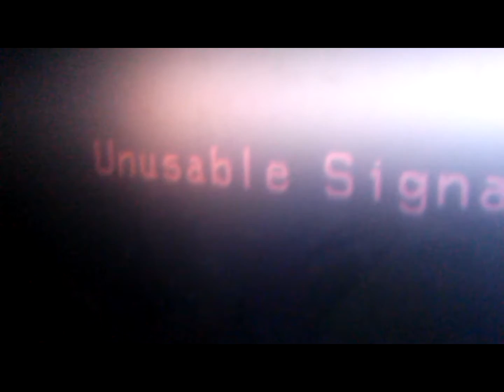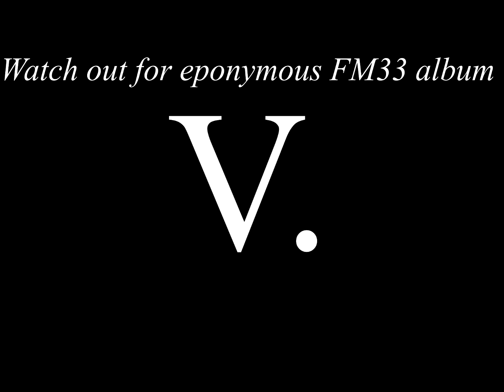John Cage - 4'33 *UNOFFICIAL* Music Video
4′33″ (pronounced "Four minutes, thirty-three seconds" or just "Four thirty-three"[1]) is a three-movement composition[2][3] by American experimental composer John Cage (1912–1992). It was composed in 1952, for any instrument or combination of instruments, and the score instructs the performer(s) not to play their instrument(s) during the entire duration of the piece throughout the three movements. The piece purports to consist of the sounds of the environment that the listeners hear while it is performed,[4] although it is commonly perceived as "four minutes thirty-three seconds of silence".[5][6] The title of the piece refers to the total length in minutes and seconds of a given performance, 4′33″ being the total length of the first public performance.[7]

Conceived around 1947–1948, while the composer was working on Sonatas and Interludes,[2] 4′33″ became for Cage the epitome of his idea that any sounds may constitute music.[8] It was also a reflection of the influence of Zen Buddhism, which Cage studied since the late 1940s. In a 1982 interview, and on numerous other occasions, Cage stated that 4′33″ was, in his opinion, his most important work.[9] The New Grove Dictionary of Music and Musicians describes 4′33″ as Cage's "most famous and controversial creation".[2]

References:
Bek, Joseph. "Erwin Schulhoff". In Macy, Laura. Grove Music Online. Oxford Music Online. Oxford University Press. (subscription required)
Cage, John. 1961. Silence: Lectures and Writings. Middletown, Conn.: Wesleyan University Press. Reprinted Cambridge, The M.I.T. Press, 1969. Reprinted, Wesleyan Paperback Edition Middletown, Conn.: Wesleyan University Press, 1973. ISBN 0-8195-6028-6. Reprinted Middletown, Conn.: Wesleyan Univ. Press, 1986. ISBN 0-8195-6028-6. Reprinted London: Marion Boyars, 1999. ISBN 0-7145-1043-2.
Dickinson, Peter. 1991. "Reviews of Three Books on Satie". Musical Quarterly 75 (3): 404–409.
Fetterman, William. 1996. John Cage's Theatre Pieces: Notations and Performances. Amsterdam: Harwood Academic Publishers. ISBN 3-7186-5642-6 (cloth); ISBN 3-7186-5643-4 (pbk).
Kostelanetz, Richard. 2003. Conversing with John Cage. New York: Routledge. ISBN 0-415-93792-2.
Lienhard, John H. 2003. Inventing Modern: Growing Up with X-Rays, Skyscrapers, and Tailfins. New York: Oxford University Press. ISBN 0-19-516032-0 (cloth); ISBN 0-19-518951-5 (pbk).
Nyman, Michael. 1974. Experimental Music: Cage and Beyond. London: Studio Vista, ISBN 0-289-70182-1, New York: Schirmer Books, ISBN 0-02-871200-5.
Pritchett, James. 1993. The Music of John Cage. Cambridge and New York: Cambridge University Press. ISBN 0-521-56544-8.
Pritchett, James, Laura Kuhn, and Charles Hiroshi Garrett. 2012. "John Cage". In Macy, Laura. Grove Music Online. Oxford Music Online. Oxford University Press. (subscription required) (updated July 10), only no longer edited by Laura Macy since September 2009, when Deane L. Root assumed the editorship.

you've been spooked by the John Cage of 33